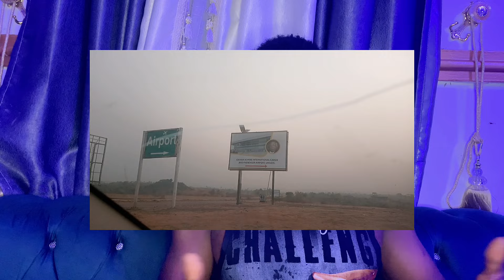Airport in Nigeria my state Vs Ghana Airport Tamale/the only Airport in Anambra state Nigeria🇳🇬